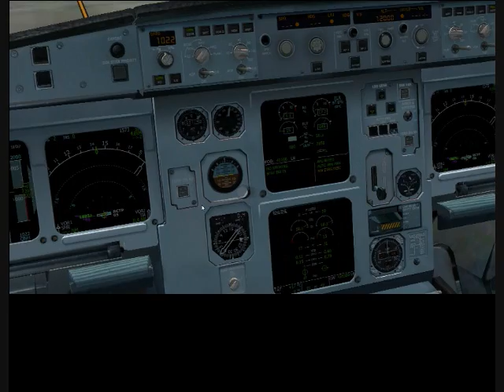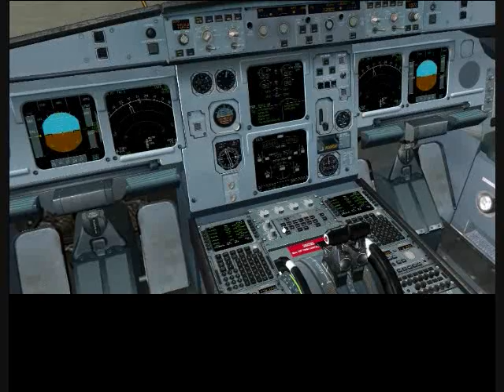Airbus 330 Push and Start @RCTP China Airlines Safety Announcement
Pilot : Brandon Lin
Flight No:
Remarks: FSP real CAL Safety Announce